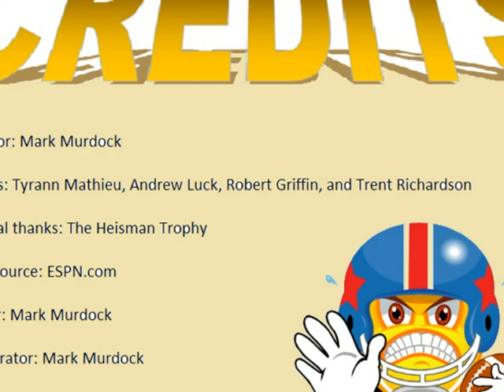The Heishman Trophy by Mark Murdock 1796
DISTCO 2012 Mathematics Junior Level